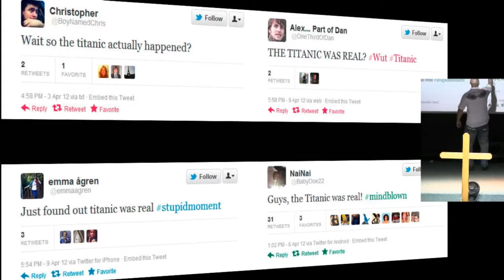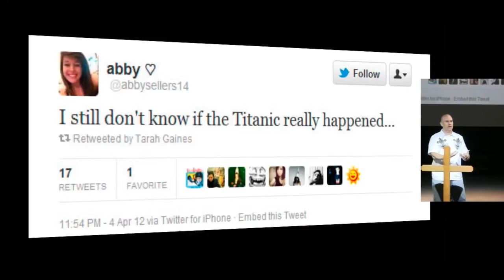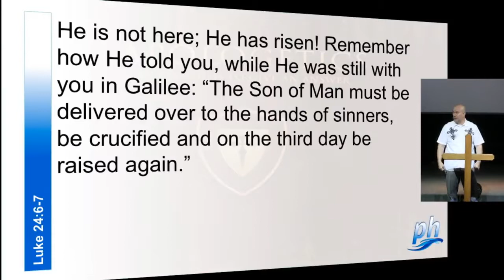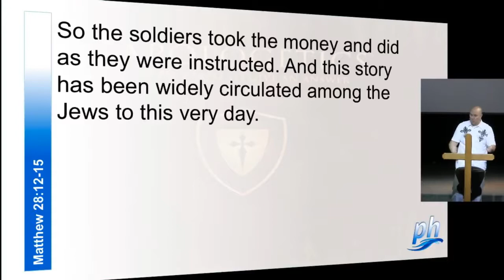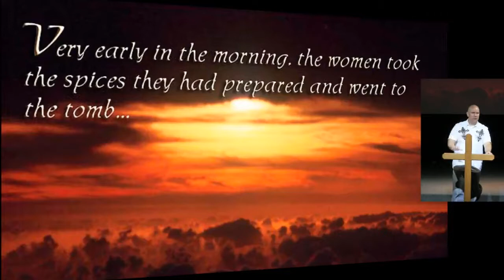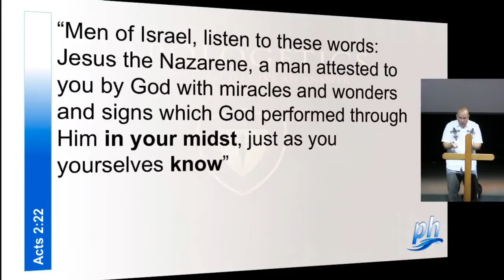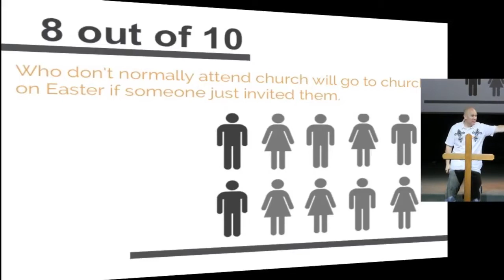March 18th, 2018: "Apologetics, Part 3 - The Empty Tomb" by Dr. Matt Mitchell